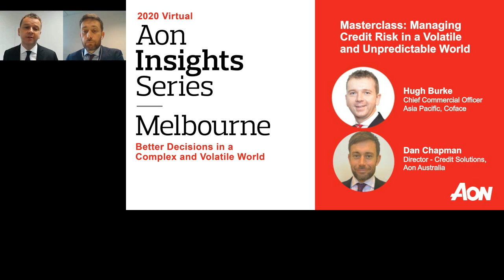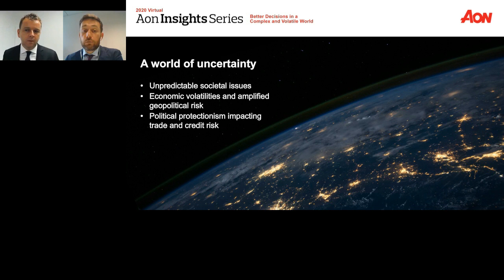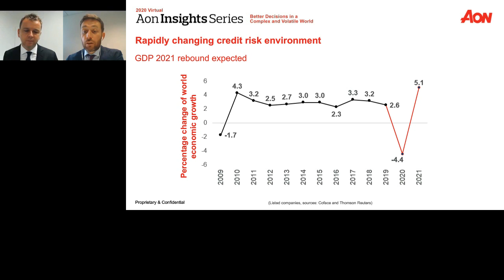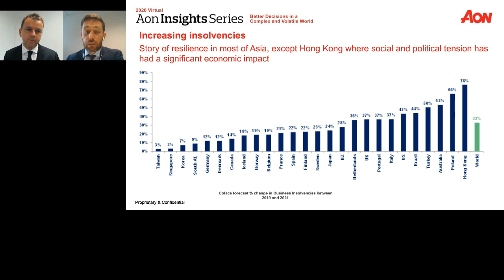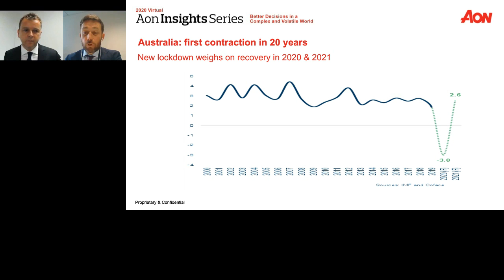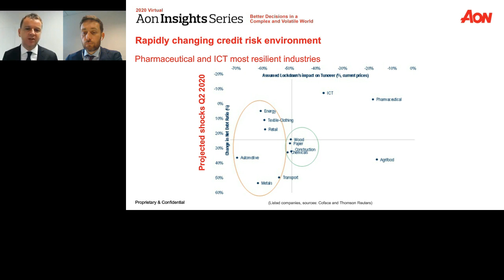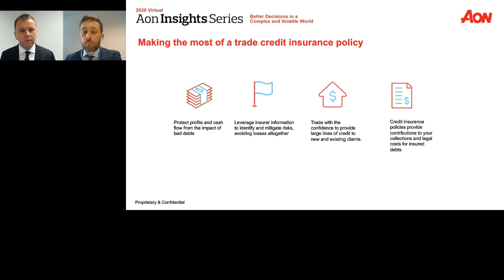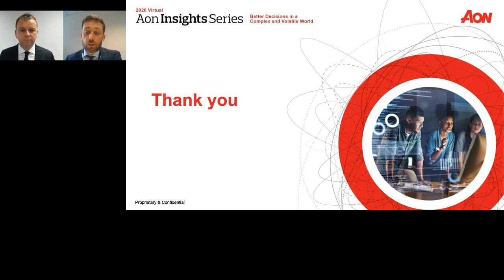Managing Credit Risk in a Volatile and Unpredictable World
Explore the credit risk environment amidst COVID-19, how sectors and geographies have been impacted, and the role trade credit insurance plays.